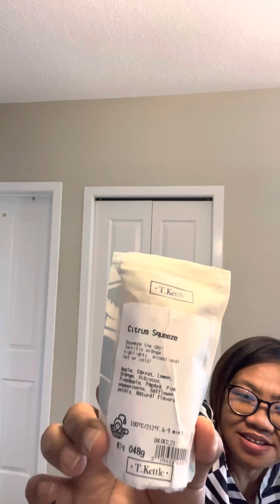Unboxing my t. Kettle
Tea tube glass and doube wall tea glass